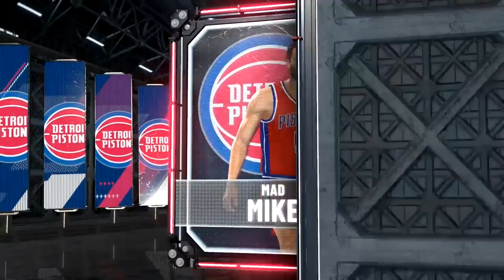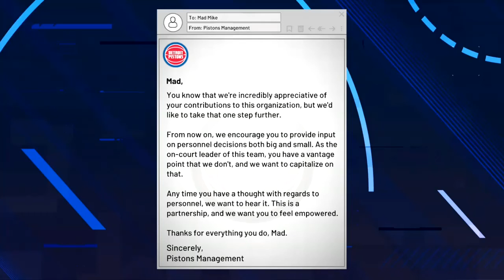NBA2K21 Ep 59: 97 points record BILL RUSSEL/ADEBAYO style CENTER CAREER Pistons vs Memphis Grizzlies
Difficulty SUPERSTAR, all NBA GAMES in FULL LENGTH 48 MINUTES
Full NBA2K21 career
( lets play gameplay test playthrough walkthrough ).